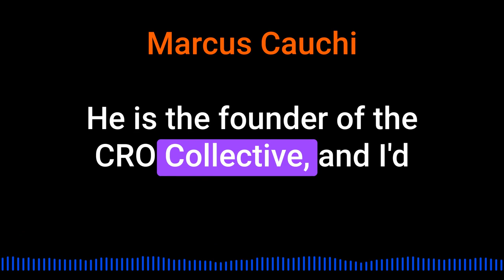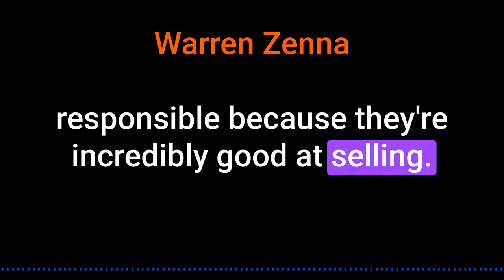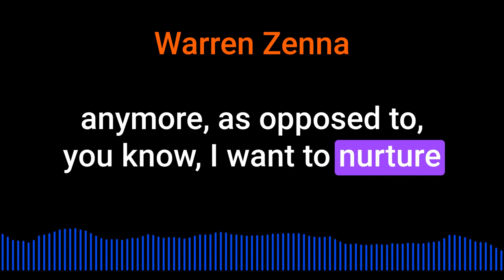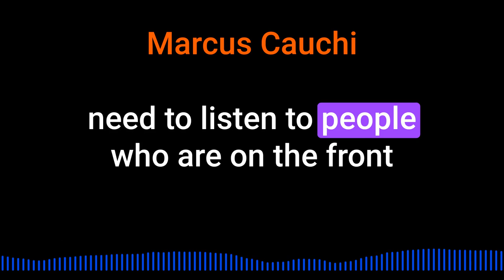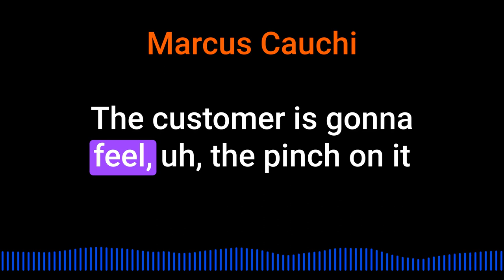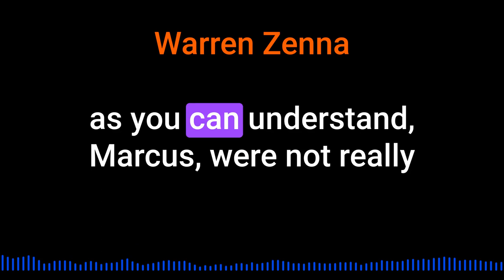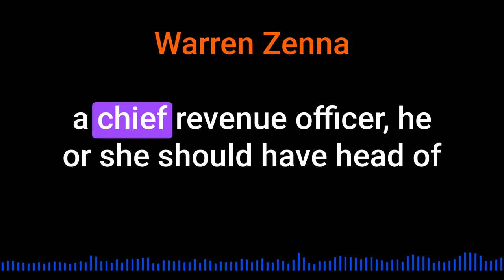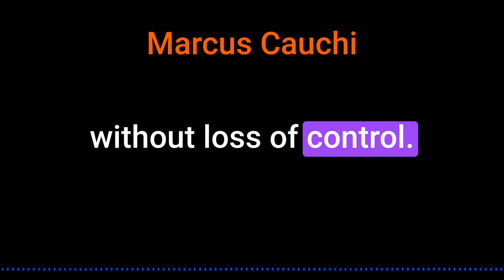Warren Zenna on CRO and difference from the VP of sales or sales and marketing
Warren Zenna founder of CRO Collective on CRO and difference from the VP of sales or sales and marketing @inquisitorpodcast5450